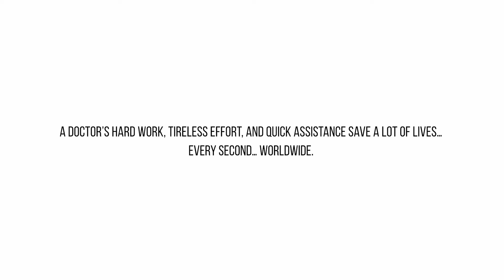National Doctor's Day 2022 | Vydehi Cancer Center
Behind every patient’s recovery there is the hidden dedication, patience, tireless effort and sacrifice of personal time from a Doctor. You fight to create a healthy society.

On Doctor’s day we Thank You for giving us hope and bringing us smiles. Happy Doctor’s Day.

Address: #82, EPIP Area, Nallurahalli, near BMTC 18th Depot, Whitefield, Bengaluru, Karnataka 560066